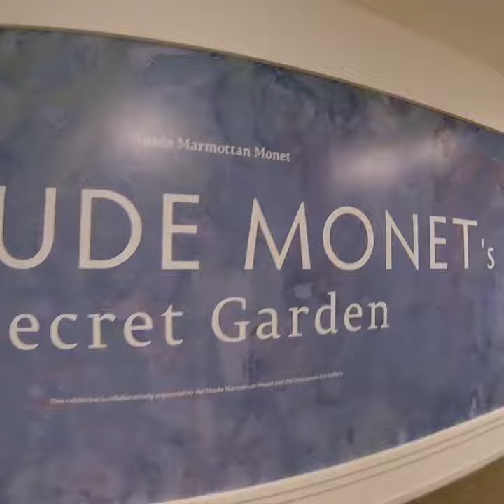48 Claude monet | VANCOUVER | BC | CANADA